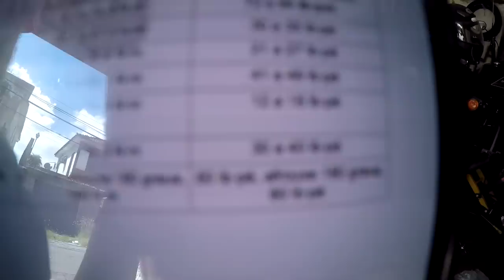Sportster: Troca da relação (correia)